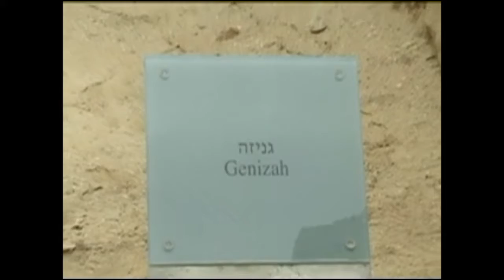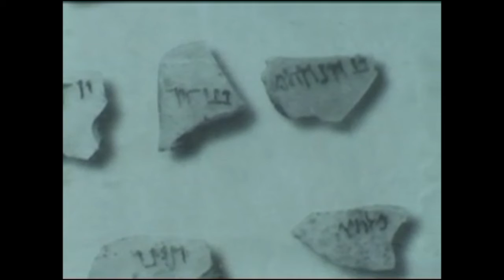Tour Masada Part2